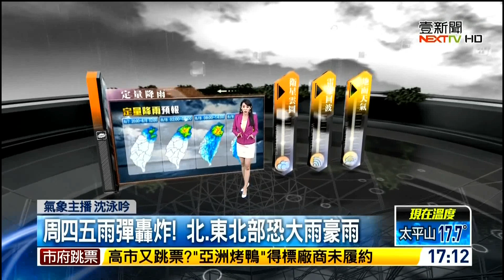20190807 壹電視新聞台 1700整點新聞 主播虞承璇&氣象主播沈泳吟&中央氣象局謝明昌播報片段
壹電視新聞台 1700整點新聞
主播虞承璇&氣象主播沈泳吟&中央氣象局謝明昌